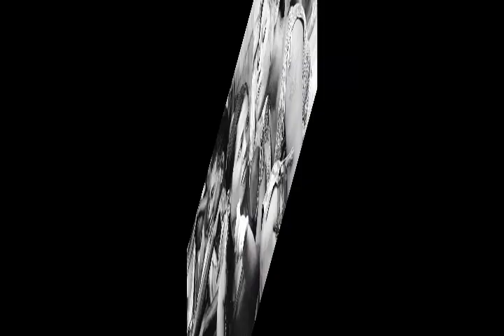Поцелуй цыганки Мокен из альбома Любовь 2015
Поцелуй цыганки Мокен

rhodes & voice & guitar "Остров Пхукет*"

На острове Пхукет в Андаманском море
Я сильно заболел, меня постигло горе.
Я был укушен ядовитой рыбой Львом.
Лежал пластом много дней потом.

synthesizer & keyboard

Был обезвожен, мучился без сознания.
Потеря чувства времени. Страдания.
Знал, что умираю, и был к этому готов.
Смерть у порога стояла без слов.

Стояла, без слов.
synthesizer & keyboard "Стояла у порога"

Вдруг я увидел парящую в сиянии
Морскую цыганку Мокен ** в молчании.
Молодая за руку держала и улыбалась мне.
Люди племени вылечили меня, все было как во сне.

rhodes & guitar solo "Спасен"

Когда покидал я остров, она поцеловала меня.
Это был поцелуй яркого солнца, жгучего огня.
Это был поцелуй, за который можно все отдать.
Грустно, брат мой. Чего лучше от жизни ждать?

Чего же еще лучше ждать?
Грустно, брат мой. Грустно!
Вспоминаю!

Остров Пхукет, Таиланд.

**  Мокены... племя острова Пхукет.
Добывают рыбу, опытные моряки.
Отказались быть фермерами, хотя много знают
о съедобных и лечебных растениях в джунглях.

из альбома Любовь 2015